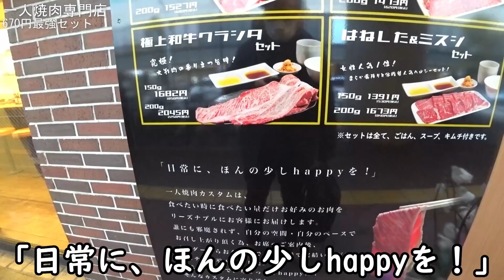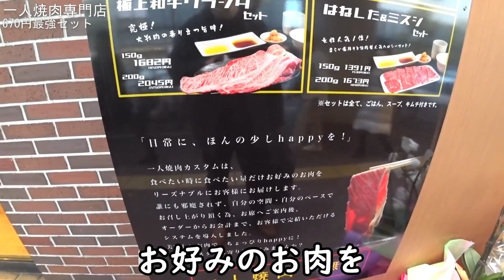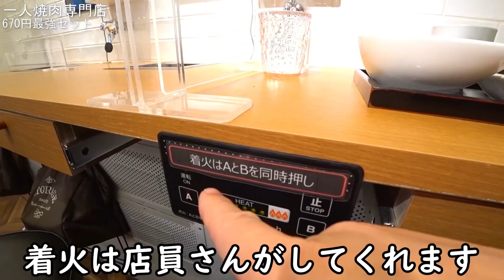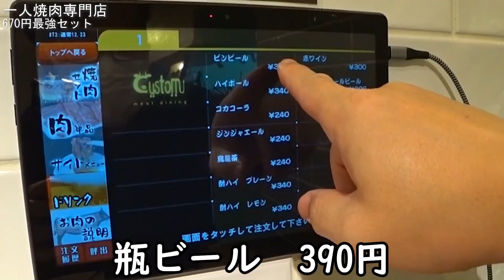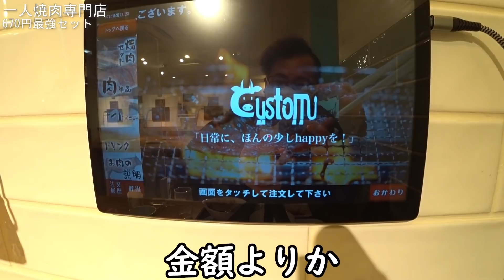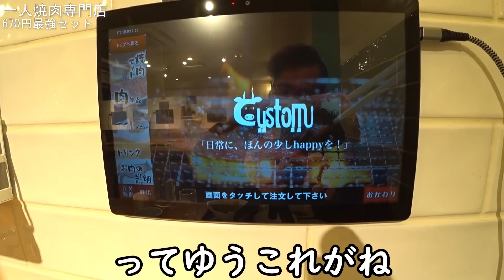難波で1人専用焼肉屋でソロ飲み【焼肉カスタム】カルビ・ビール最高